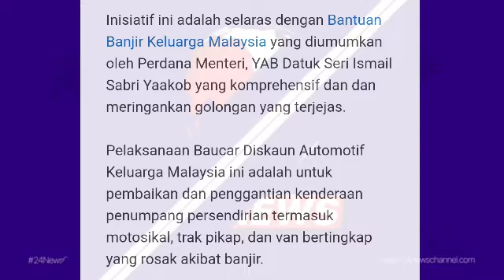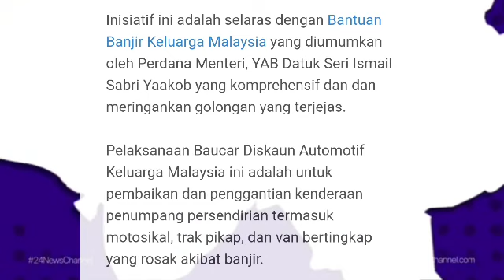ANTARA BANTUAN YANG BOLEH DITEBUS SEBELUM AKHIR MAC 2022 INI